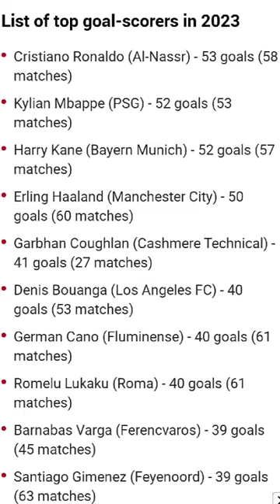messi moye moye